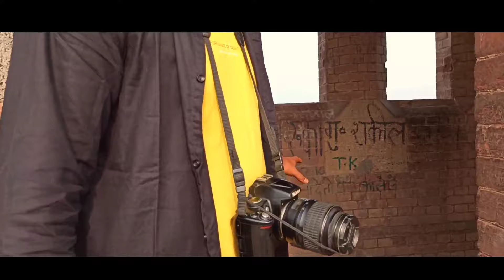2nd VLOG || ETAH TO NADRAI BRIDGE TOUR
HELLO FREINDS I AM AMAN CHAUHAN & JEESHAN SAIFI TO FREINDS HUM LOG JANE BALE HAI AAJ NADRAI BRIDGE JO KASGANJ DISTRICT ME HAI
TO BAHA KI KHASH BAAT YE HAI KI YE APPROX 130 SAAL OLD BRIDGE HAI BAHA BRIDGE KE UPER OR NICHE DONO SIDE NADI BAHTI HAI TO IS VIDEO ME HUM AAP LOGO KO BAHI DIKHANE BALE HAI. TO AAP LOG VIDDEO KO PURA JAROOR DEKHE AUR VIDEO PASAND AAYE TO VIDEO KO LIKE KARE,SHAIRE KARE,AUR CHANNEL KO SUBSCRIBE KARNA NA BHULE AUR SATH MAI GHANTI BAJANA NA BHULE .. TAKI HAMARI AANE BALI VIDEO KA NOTIFICATION AAPKO MILTA RAHE...

    ..AJ VLOGGERS..
         ..PRESENT..

👉.NATURE VLOGGERS.
👉.PUBG LOVER.
👉.MUSIC LOVER.

AMAN & JEESHAN